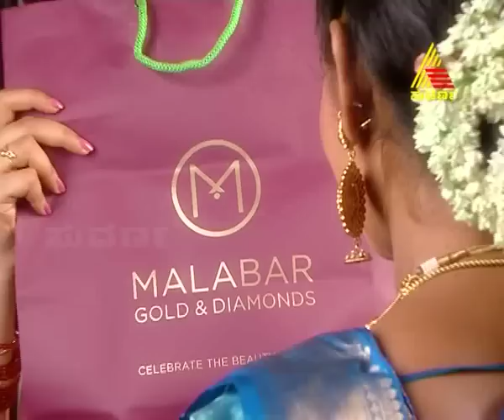Meera Madhava - Maha Maduve Muhuratam Episode 2 - 2.5.14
Meera is a sweet idealistic rich girl who grows up under the love and protection of her father. Madhava comes from a traditional household but moulds himself as a young boy who is a jack of all, but a master of none. The crux of the story is the love that develops between Meera and Madhava. A relationship that is persuaded by Meera, the culmination of the love into a marriage, and the problems that Meera has to face after she comes into the traditional family of Madhava. The other challenges that Meera has to face when she realizes the inconsistency of Madhava's work and how she overcomes all by taking it up as her goal.